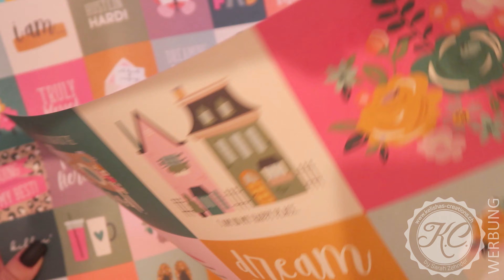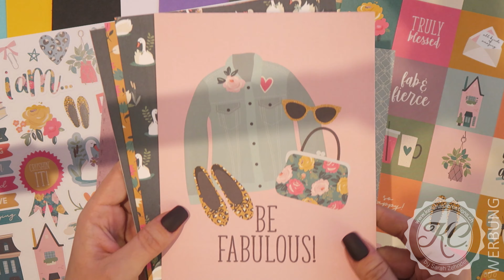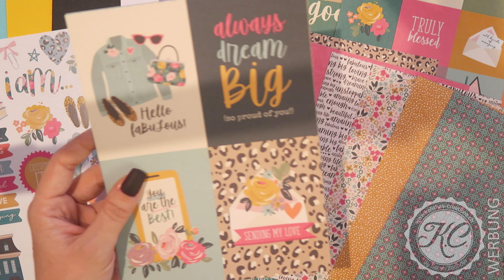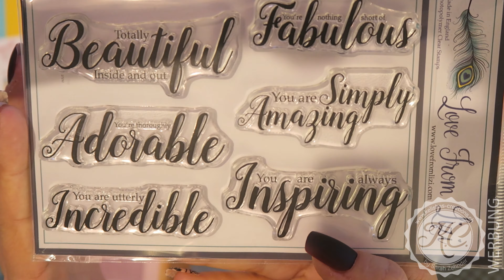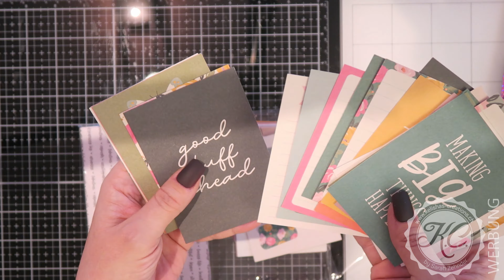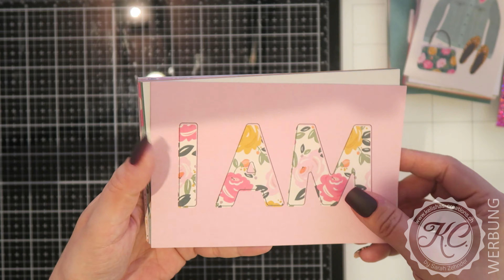Love from Lizi - Unboxing April 2020 Card Kit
In diesem Video zeige ich euch, was Lizi alles ins Love from Lizi April 2020 Card Kit gepackt hat.

- Monthly Subscription to LFL Card Kit - Worldwide excluding EU, US and Canada

Add ons:

- You Are 12" x 12" Weaved Cardstock Bundle - April 20 Add

Übrigens, auf Instagram und Facebook zeige ich Sneak Peeks zu kommenden Videos oder Projektideen, mache Ankündigungen und teile auch andere Stories sowie Fotos rund ums Basteln und andere spannende Ereignisse...